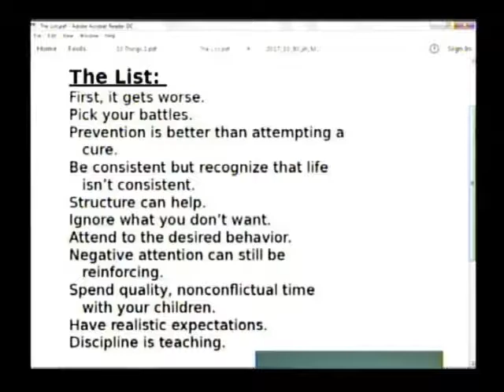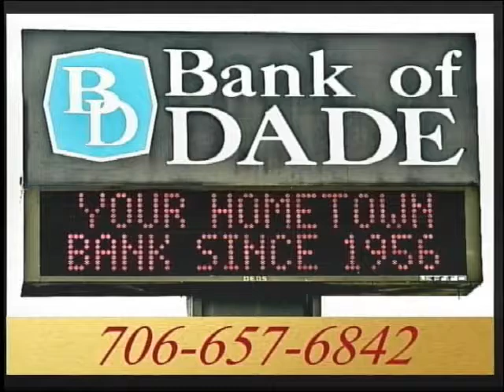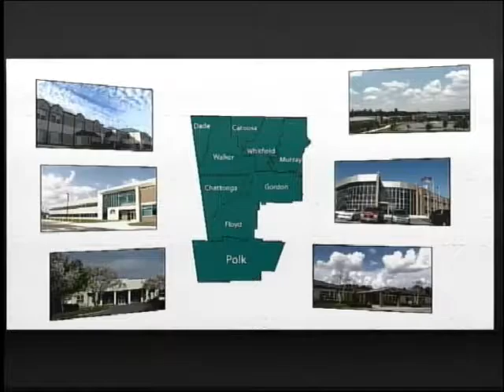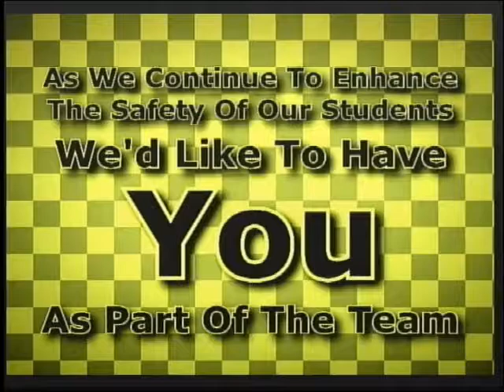Reading, Writing, and Arithmetic - 11/01/17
Watch Reading, Writing, and Arithmetic at 1 PM Wednesdays on KWN TV!